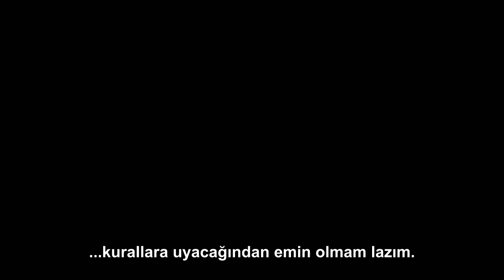Labirent: Ölümcül Kaçış 1. Fragman (Türkçe Altyazılı)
Lütfen kaynağından izleyiniz. Kaynak link göstermeden çeşitli sosyal paylaşım platformlarındaki hesaplara yüklenmesi yasaktır.
I do not claim to own this video, just added Turkish subtitle. Made for entertainment and non-profit.